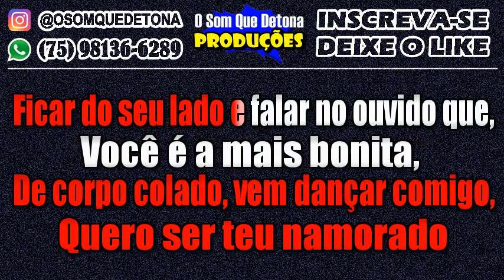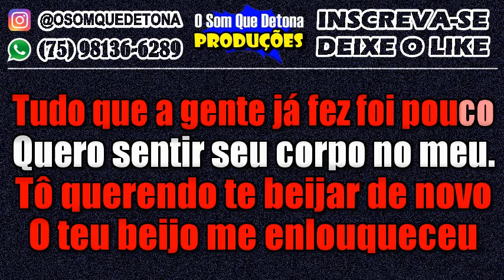KARAOKÊ DE ARROCHA - MEU PEDAÇO DE PECADO (JOÃO GOMES)